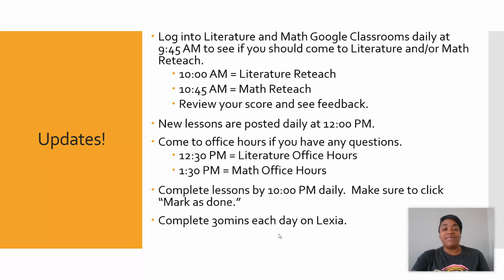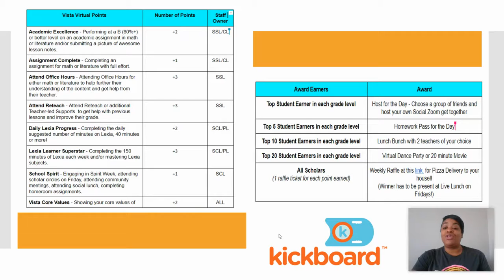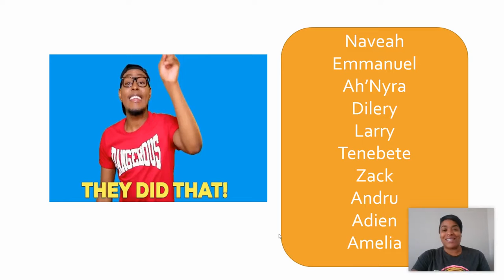Grade 5 | Literature 1 | Mrs. Trotter (May 8, 2020)